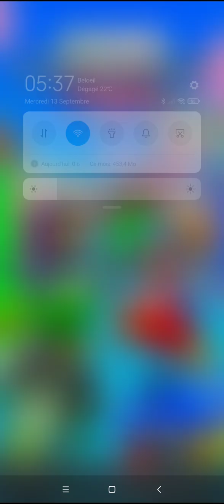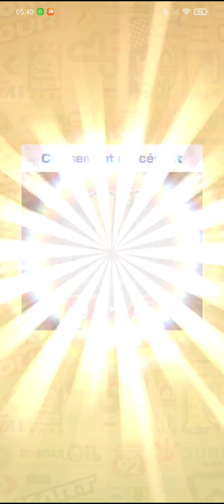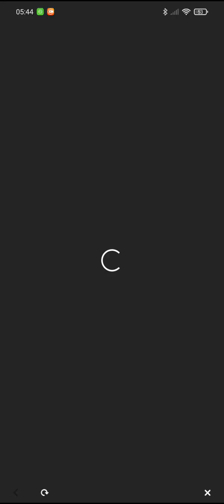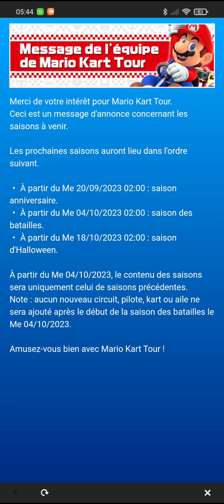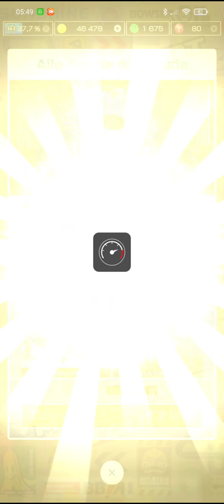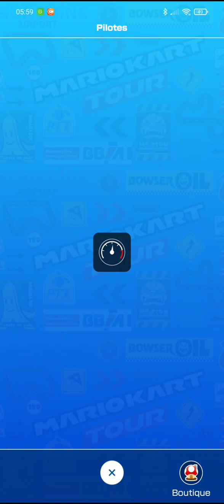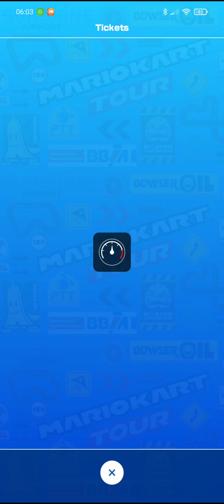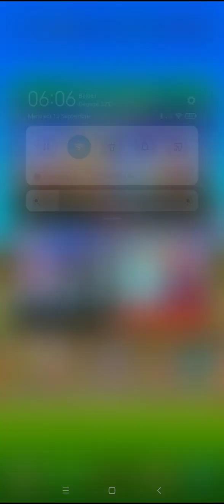Mario Kart Tour - Saison des Sorbets 2023 | Semaine 2 - Nouveautés et Résultats